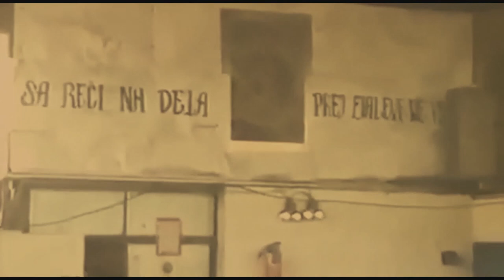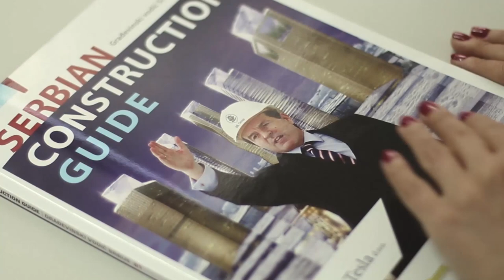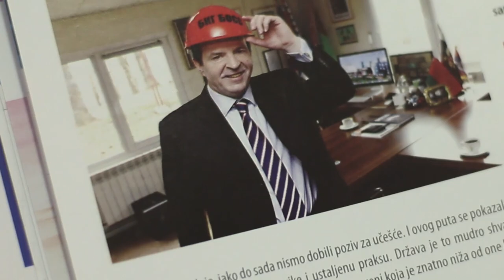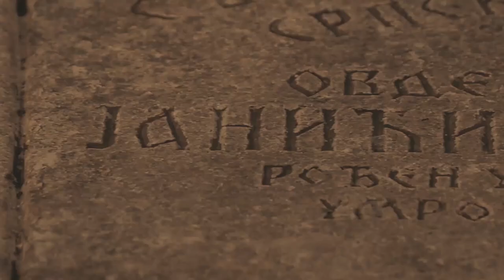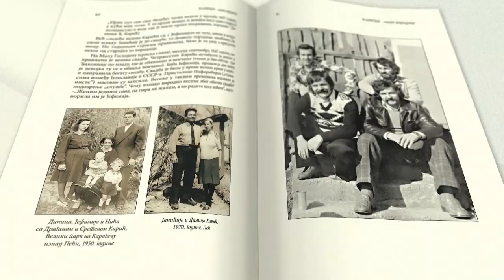FENIKS FILM PORODICA KARIĆ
Label and copyright:  Zabranjeno svako kopiranje video i/ili audio snimaka i postavljanje na druge kanale!